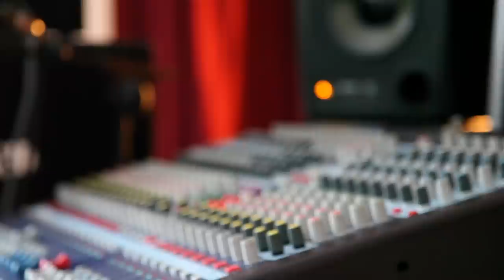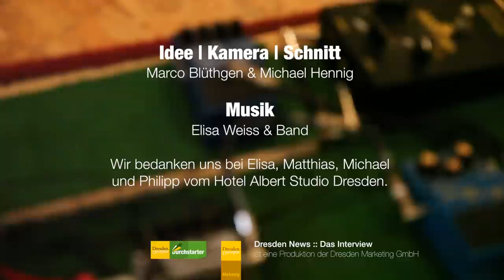Dresden News im Interview mit Elisa Weiss & Band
Wir haben Elisa Weiss & Band zu ihrem erfolgreichen Crowdfunding-Projekt auf Dresden Durchstarter interviewt. Wie es jetzt weitergeht und wie weit die Produktion des Debütalbums gediehen ist, erfahrt ihr in unserem Video-Interview.